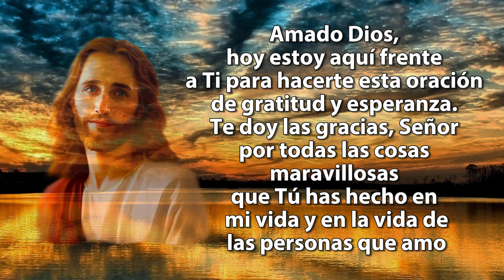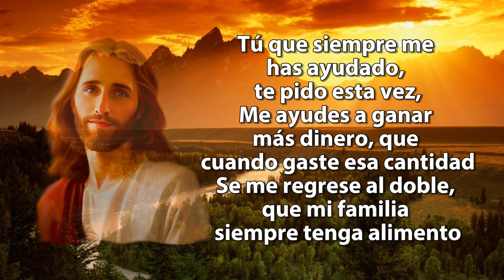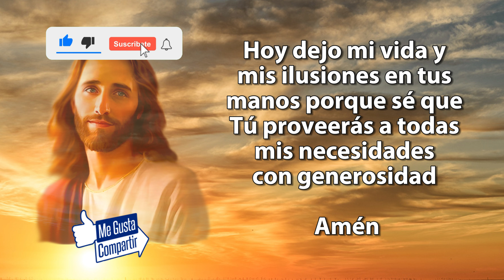Oración poderosa para multiplicar tu dinero | Oración Espiritual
En esta ocasión les muestro la oración poderosa para multiplicar tu dinero